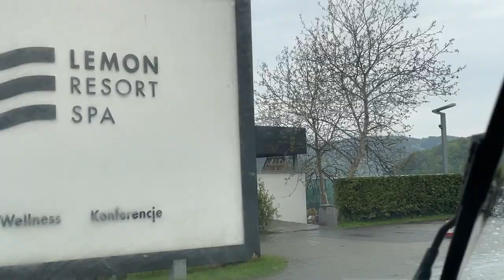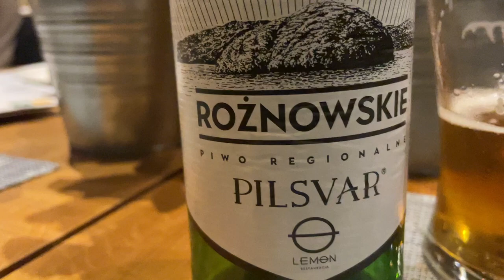Jezioro Rożnowskie | Gródek nad Dunajcem | Lemon Resort SPA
Maj 2022
Music: Pretty Lights - One Day They'll Know (ODESZA Remix) - A Color Map of the Sun Remixes